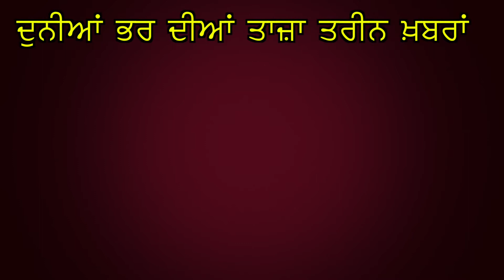ਸ਼ਹੀਦਾਂ ਦੀਆਂ ਸ਼ਹਾਦਤਾਂ ਚੜੀਆਂ ਰਾਜਨੀਤੀ ਦੀ ਭੇਟ!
ਸ਼ਹੀਦ ਕਰਨੈਲ ਸਿੰਘ ਇਸੜੂ ਦੇ ਬੁੱਤ 'ਤੇ ਰਾਜਨੀਤੀ
ਬੁੱਤ ਦੇ ਆਲੇ-ਦੁਆਲੇ ਸਫਾਈ ਨਾ ਕਰਨ 'ਤੇ ਅਕਾਲੀ ਦਾ ਕਾਂਗਰਸ 'ਤੇ ਵਾਰ
15 ਅਗਸਤ ਨੂੰ ਸ਼ਹੀਦੀ ਸਮਾਗਮ ਤੋਂ ਪਹਿਲਾਂ ਕਰਵਾਈ ਜਾਂਦੀ ਐ ਸਫਾਈ
ਕਾਂਗਰਸ ਸਰਕਾਰ ਕਰ ਰਹੀ ਐ ਸ਼ਹੀਦਾਂ ਨੂੰ ਅਣਗੋਲਿਆਂ- ਰਣਜੀਤ ਸਿੰਘ ਤਲਵੰਡੀ